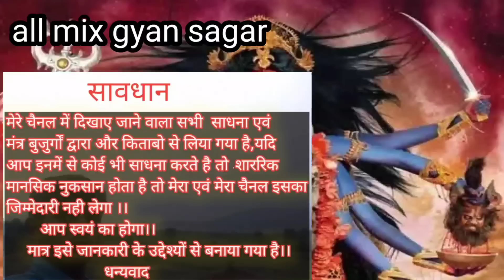पांगन मंत्र//तीव्र मारण मंत्र//छत्तीसगढ़ी टोना मंत्र पार्ट -1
नमस्कार जी
            यह सिर्फ जानकारी के लिए है...
विषेश:-यदि आप मेरे चैनल aal_mix_gyan_sagar से मंत्र या साधना या टोटके का प्रयोग करते है, तो किसी भी प्रकार के नुकसान शारिरिक या मानसिक होता है तो उसका जवाबदारी आप स्वयं होंगे ना मैं ना मेरा चैनल,
                   ।।।धन्यवाद।।।।